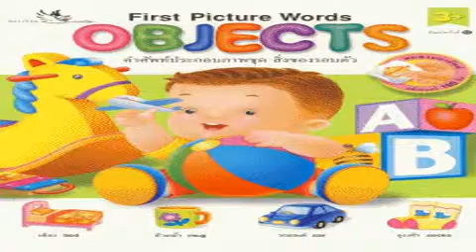ชุด Fun with English (บรรจุกระเป๋า : Book Set)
รวมหลากคำศัพท์ภาษาอังกฤษที่ใช้กันโดยทั่วไปในชีวิตประจำวัน พร้อมภาพประกอบแสนสวยสำหรับเด็ก ตัวอักษรขนาดชัดเจน มีคำอ่าน และความหมายชัดเจน นอกจากนี้ยังมีดัชนีทบทวนคำศัพท์ ด้วยการติดสติกเกอร์แสนสนุก เสริมทักษะความรู้ ที่จะช่วยให้เด็กๆ เรียนรู้จำเร็วอีกด้วย